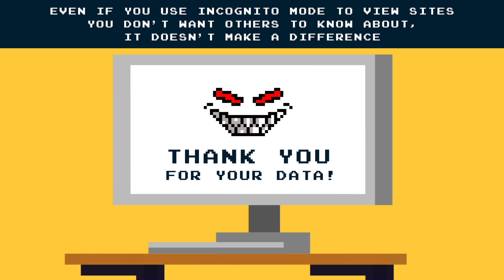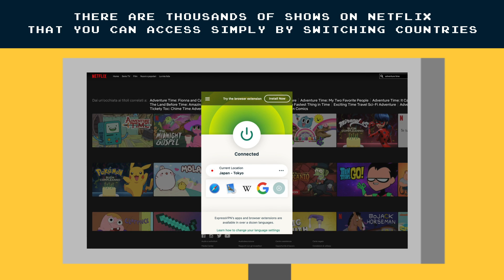Sonic the Hedgehog in Among Us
and find out how you can get 3 months free.
While Sonic the Hedgehog was doing a task in Among Us, he found Knuckles killed by the impostor. At this point he decides to find out what's going on!

Animation by Nicola Giacomelli
Audio FX and final edits by Lokman Mouatamid

SONIC in Among Us
By LokmanVideo